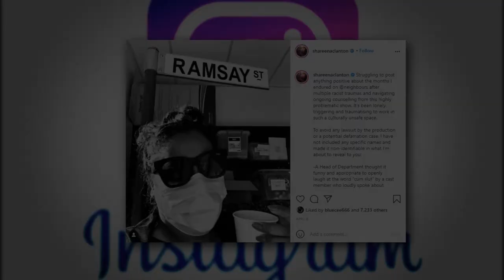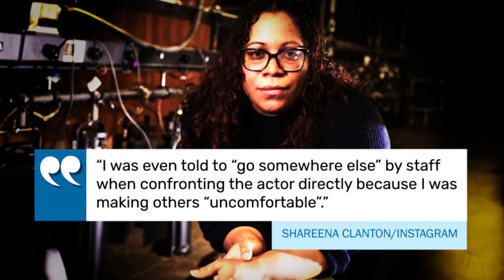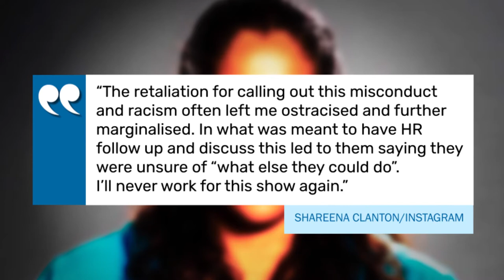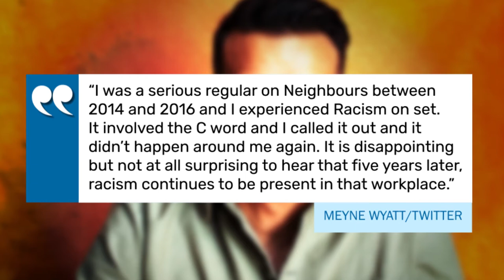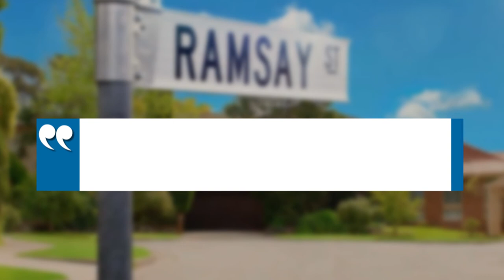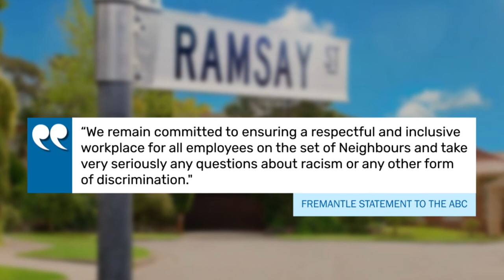Neighbours On-Set Racism | Supportah TV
Supportah TV - Actor Shareena Clanton has described the Neighbours set as a toxic and racist workplace claiming cast members regularly make racist jokes and comments.

Clanton accuses production company Fremantle of failing to take adequate steps to fix the problem.

Since speaking out, other actors of colour have come forward to describe their experiences of racism on the set of the long-running Australian drama.

Source Material:

"More allegations of racism from former Neighbours Actors"
7.30 | ABC News